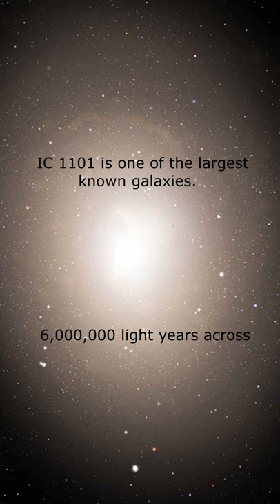GIANT Objects in the Universe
So how Crazy Huge is the Universe!

You can see in the video how much bigger the sun and gas giant planets are than the inner planets.  And UY Scuti is incomprehensibly bigger than our sun with 5 billion times the volume.

It seems like our solar system is just a grain of sand compared to the size of the Milky Way Galaxy.  In the video, we compare the Milky Way to IC 1101, one of the largest known galaxies that contain 100 trillion stars.

And with hundreds of billions of galaxies in the observable universe, the overall structure of the universe shows us to be lost in the void.